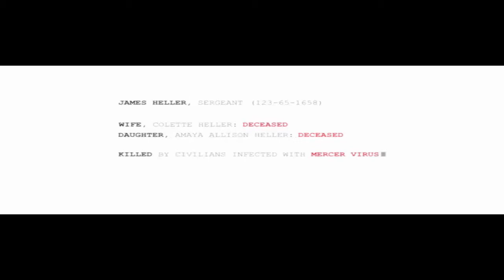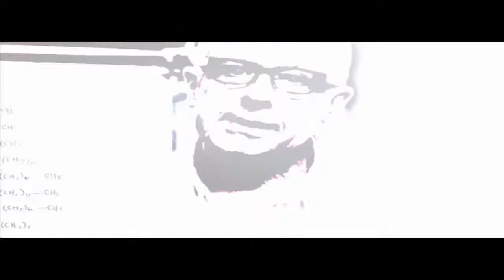Prototype 2 Gameplay Walkthrough Part 1 - Intro & the Mercer Virus (Xbox 360/PS3/PC)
Prototype 2 Gameplay Walkthrough Part 1 with HD Xbox 360 and PS3 and PC Gameplay by theeghostshadow.

Part 1 of this Prototype 2 Gameplay Walkthrough includes the Intro and Mission 1 of the Story Mode . This Prototype 2 Gameplay Walkthrough will include a Review, Gameplay and the Ending.

Prototype 2 (stylized as [PROTOTYPE2]) is a 2012 open world action-adventure video game. Developed by Canadian studio Radical Entertainment and published by Activision, it is the sequel to 2009's Prototype. The game was announced at the 2010 Spike VGA Awards.Versions for PlayStation 4 and Xbox One were released on July 14, 2015 alongside the first game as Prototype Biohazard Bundle. Separate versions of the games became available on August 12, 2015.